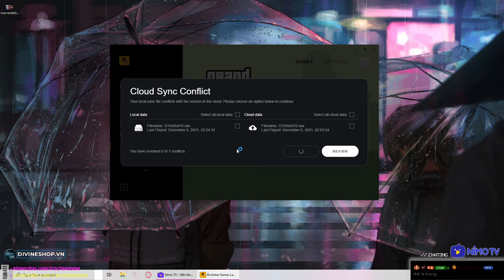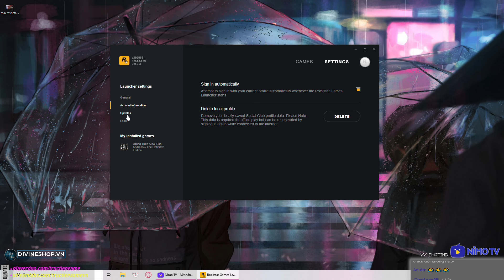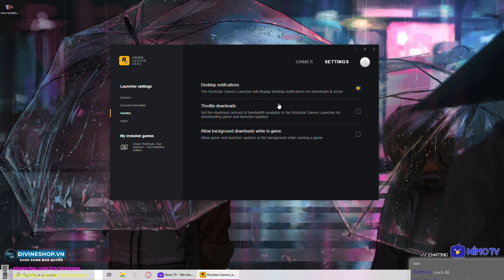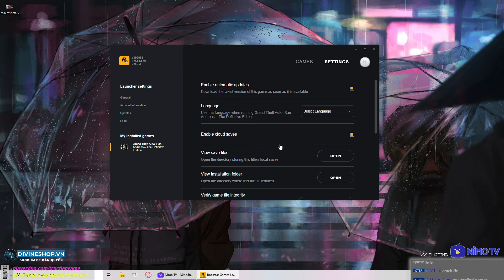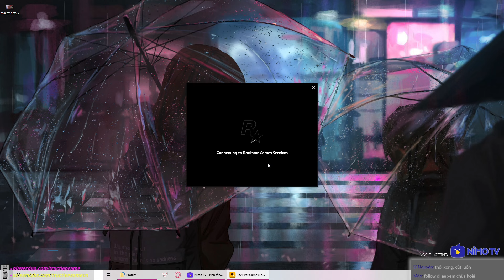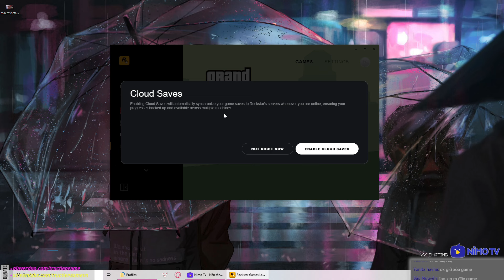GTA SAN ANDREAS #12: CHƠI GTA VIỆT HOÁ CÔNG NHẬN SƯỚNG THẬT !!!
Đây là game GTA San Andreas Remastered trong bộ 3 GTA Trilogy Definitive Edition chơi trên kênh Trực Tiếp Game của tôi - Dũng CT tại NimoTV. Rất mong nhận được sự ủng hộ của ae.